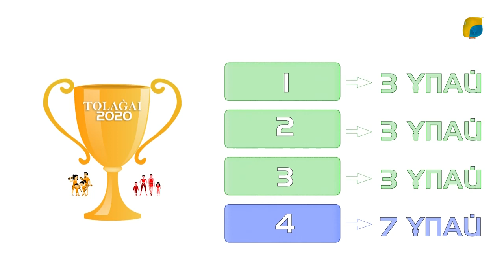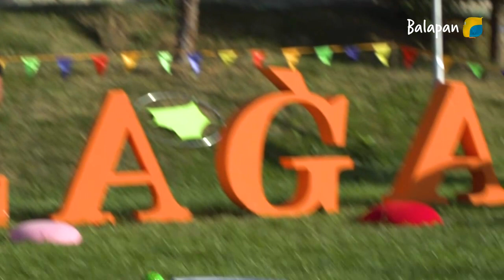«Толағай» отбасылық сайысы. 4-бөлім